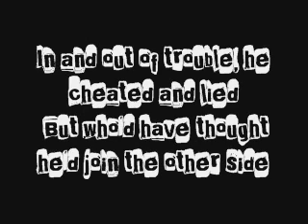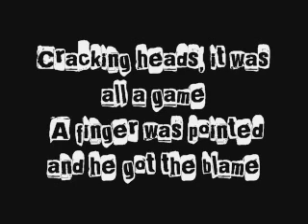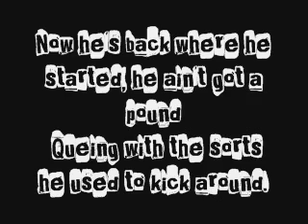Cock Sparrer - Riot Squad Lyrics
It started off like any other show ("Argy Bargy")...you see, the thing about Sparrer is that they're not just a band. The four original members (Steve Bruce - drums, Mick Beaufoy - guitar, Steve Burgess - bass and Colin Mcfaull - vocals) together with their tour manager, Will Murray, have known each other since the age of eleven. They were born and raised in London's East End, growing up in an atmosphere of football and rock music. For most of their lives, they've been mates.